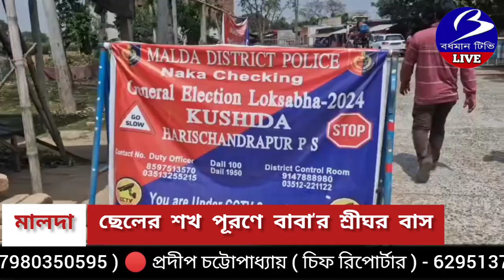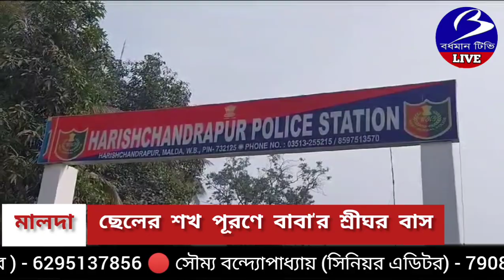MALDA. কী বিপদ ! ছেলের শখ পূরণ করতে গিয়ে বাবা শ্রীঘরে